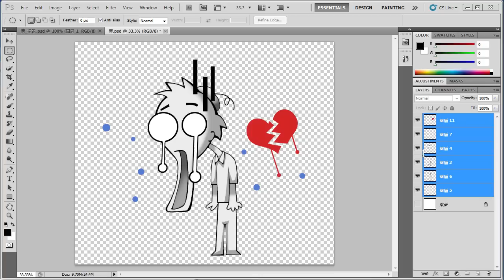flash課程簡介